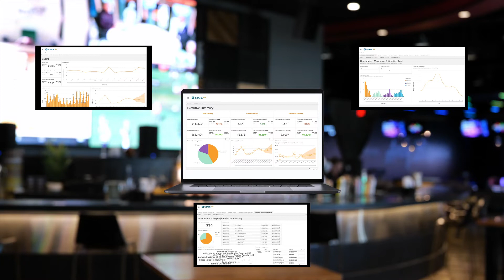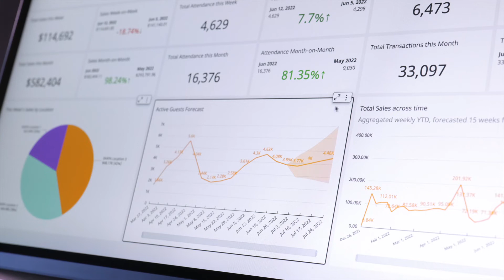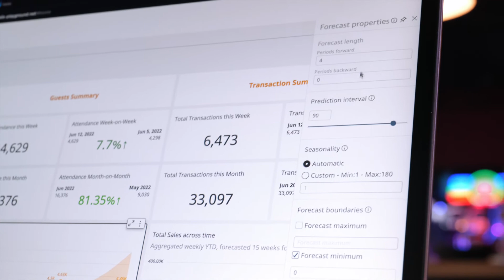STATS - Data Visualisation Platform Powered by Amazon Web Services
DATA IN A DASH. STATS is the game-changing business intelligence dashboard Embed jointly developed with Amazon to make your business insights and reports work hard so you won't have to. ​

Savvy, Simple, and in a Snap​
Get smart, near real-time reports in a state-of-the-art viewer easily accessible anytime, anywhere across all multiple business locations and consumer touchpoints.​

Track and Yield​
Find your business strength in numbers. Track game and guest activities and get deep insights on:​

- Games performance and revenue​
- Guest activity, average dwell time, & spending habits​
- Manpower analysis​
- Inventory management ​

A Cloud for Your Judgment ​
Make data-driven business decisions stat! Keep your reports handy and secure with this cloud-based solution, powered by Amazon Web Services (AWS) QuickSight. ​

Tactical Planning ​
Use STATS' intuitive analysis for reports on operational planning and forecasting game revenue and sales based on retro data. ​

Stacks on Stacks ​
Customize your business dashboard with interactive widgets called STACKS to get bite-sized, easy-to-interpret data to identify key revenue management areas to increase profitability.